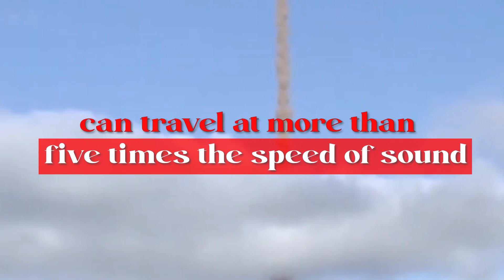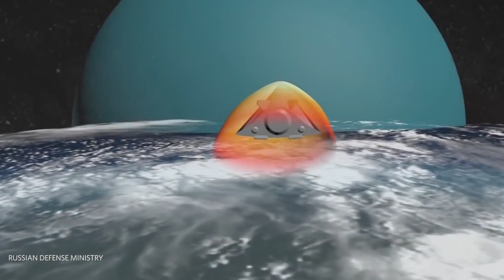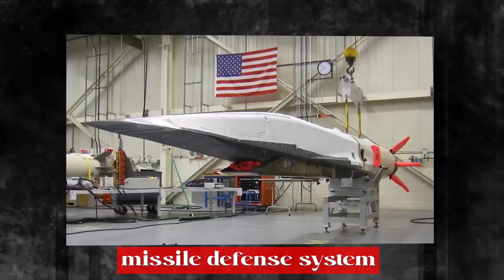The Hypersonic Threat: How These Weapons Are Changing War?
The rise of hypersonic weapons has become a game-changer in modern warfare. These weapons can fly at speeds of Mach 5 or greater, making them extremely difficult to detect and intercept. The Hypersonic Threat: How These Weapons Are Changing War is a video that explores the latest developments in hypersonic technology, the advantages and challenges of hypersonic missiles, and their impact on modern warfare.

Hypersonic missiles are unique in their ability to fly at incredibly high speeds, traveling faster than any other missile currently in use. They can maneuver around enemy defenses, making them highly effective in attacking critical targets. Hypersonic missiles are also capable of hitting targets from longer ranges, reducing the risk to pilots or soldiers who would normally have to fly closer to the target.

One of the main advantages of hypersonic missiles is their speed. They can travel across vast distances in just a matter of minutes, making them ideal for attacking time-sensitive targets, such as enemy missile launchers, that need to be taken out quickly. They are also capable of penetrating heavily fortified targets, such as underground bunkers or hardened military facilities, which are often immune to traditional missiles.

However, the speed of hypersonic missiles also presents several challenges. For one, it makes it difficult to accurately guide the missile towards its target. The faster a missile travels, the less time it has to make corrections during flight, increasing the likelihood of it missing its intended target. Additionally, the heat generated by hypersonic flight can cause the missile to overheat, reducing its effectiveness.

Despite these challenges, hypersonic weapons are rapidly gaining popularity among military powers around the world. Russia and China have made significant investments in hypersonic technology, and the United States is now catching up with its own hypersonic missile programs.

The implications of hypersonic weapons are far-reaching, with the potential to completely change the way warfare is conducted. Hypersonic missiles could allow militaries to strike targets from farther away, reducing the need for troops on the ground. They could also enable countries to launch surprise attacks, striking quickly and without warning.

One of the most significant concerns surrounding hypersonic missiles is their potential impact on nuclear deterrence. The speed and range of these weapons could make it easier for countries to launch a first strike against their enemies, leading to a dangerous escalation in nuclear tensions.

The development of hypersonic weapons has already had a major impact on military strategy and policy. Countries around the world are investing heavily in these weapons, both as a means of strengthening their own defenses and as a way to keep up with their rivals. As hypersonic technology continues to evolve, the implications for global security will only become more significant.

In conclusion, The Hypersonic Threat: How These Weapons Are Changing War is a must-watch video for anyone interested in the latest developments in military technology and their impact on modern warfare. It provides a comprehensive overview of hypersonic weapons, exploring their advantages and challenges, and their potential to revolutionize the way we think about military strategy. As countries around the world continue to invest in these weapons, the implications for global security are sure to be significant, making it more important than ever to understand the hypersonic threat.
hypersonic missile china
hypersonic missile test